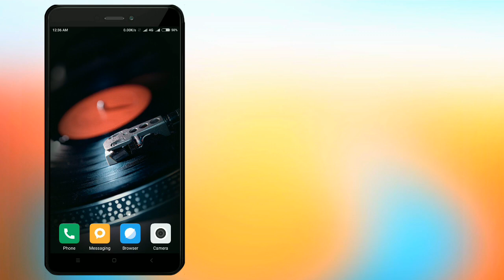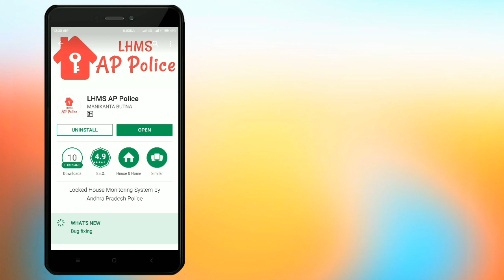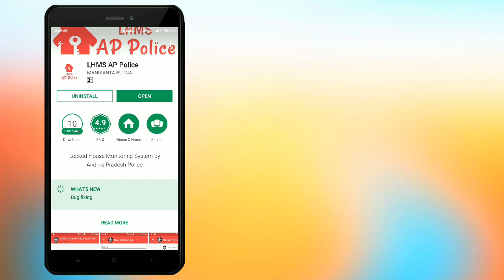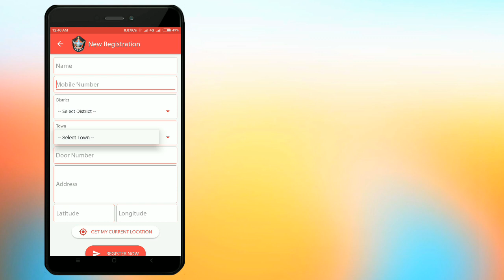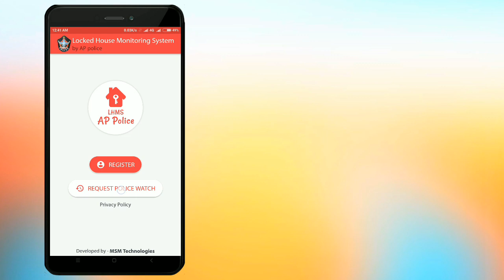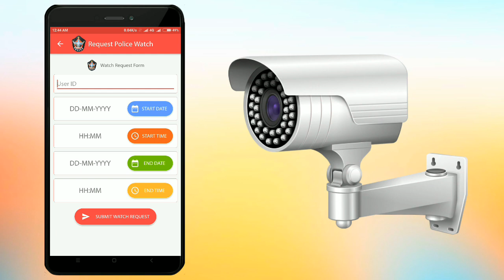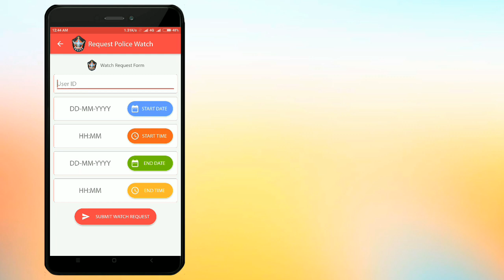ఈ APP ని DOWNLOAD చేసుకోండి, మీ ఇంటిని దొంగల బారి నుండి కాపాడుకోండి,Video about LHMS kadapa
హాయ్ ఫ్రెండ్స్.. నా పేరు శివ...టెక్నాలజీ కి సంబంధించిన అన్ని విషయాలు అందరికి అర్ధం అయ్యేలా తెలుగు లో అందించాలని నేను ఈ ఛానల్ మొదలు పెట్టాను.. మన ఈ ఛానల్ లో ప్రతి రోజు కొత్త విషయం నేర్చుకోవచ్చు .. ఈ  మీకు నచ్చితే షేర్ చేస్తూ సబ్స్క్రయిబ్ చేస్తూ  నాకు సపోర్ట్  చేస్తారు అని ఆశిస్తున్నాను..మరియు మరింత సహాయం ,సమాచారం కోసం మా ఫేస్ బుక్ పేజి ని ఫాలో అవ్వండి,ధన్యవాదములు.

Locked House Monitoring System is an App designed by Andhra Pradesh Police Dept,with a Concept to Monitor the Locked Houses in Andhra Pradesh for prevention of possible burglaries & thefts.